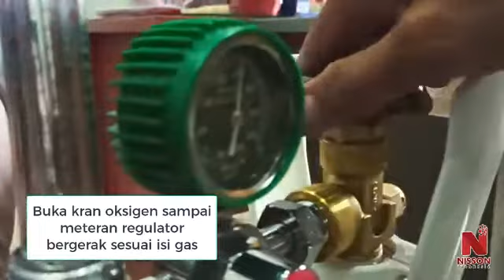Cara Memasang Regulator pada Tabung Oxygen